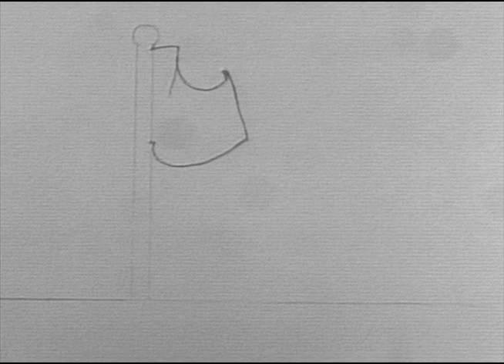Kristin Meyer Demo Reel May 21 2013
Shotlist
Shot 1-"Mindy and the Toaster"
Description: This is a short animation made in flash.
Responsible for: All.

Shot 2- "Monster Match"
Description: Shot of the character Sam going to type an email.
Responsible for: All.

Shot 3-"Marvin"
Description: Marvin the Martian speaking.
Responsible for: All.

Shot 4- "Mushu"
Description: Mushu reacting to something off screen and wincing.
Responsible for: All.

Shot 5- "Chicken"
Description: Dialogue from space balls set to a kid and his dog in a cardboard space ship.
Responsible for: All except the layout.

Shot 6- "Flag"
Description: A pencil test of a flag.
Responsible for: All.

Shot 7- "The Divide"
Description: Shot of a girl manipulating a cube in the air.
Responsible for: All

Shot 8- "Monster Match"
Description: Shot with rough animation showing Sam hitting her head on a building.
Responsible for: All.

Shot 9- "Subtext"
Description: A scene showing the subtext of 'tense'.
Responsible for: All.